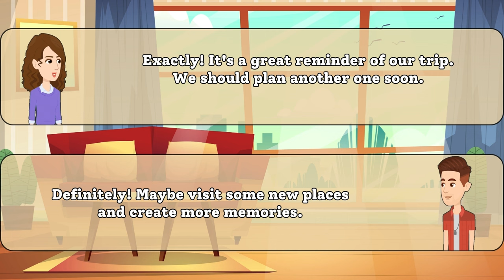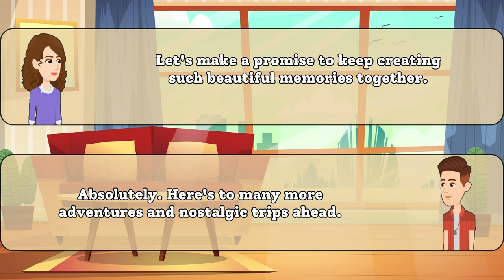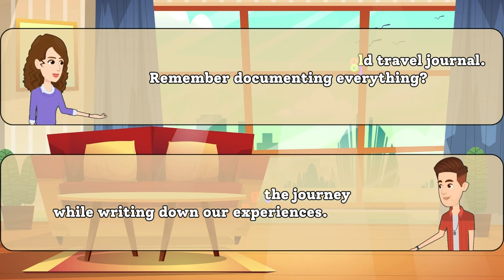Nostalgic Trip Chat: English Conversation Practice! | English-Speaking Practice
🌟 Welcome to our English-speaking corner, where we're diving into a heartwarming conversation about nostalgic trips! 🚗✨ Join us for a laid-back and friendly chat as we share memories, laughter, and cultural insights.

In this video, we've created a cozy space for English learners to practice their conversation skills while reminiscing about unforgettable journeys. 🗺️ Whether it's a trip down memory lane or a recent adventure, our diverse group of speakers will inspire you to express yourself confidently in English.

🎙️ Grab your virtual passport and come along as we discuss favorite destinations, funny travel anecdotes, and the unique experiences that make our trips unforgettable. This video is not just about learning English; it's about connecting through shared stories and building a community of language enthusiasts.

👂 Improve your listening skills, pick up new vocabulary, and gain the confidence to join the conversation. 🗣️ Let's make learning English fun and meaningful together!

Share your own travel stories in the comments below, and let's keep the conversation going!

🌍 Ready for a language journey filled with nostalgia and laughter? Press play now and join our English-speaking community! 🌈✈️

EnhanceYourEnglish,KeepLearning!